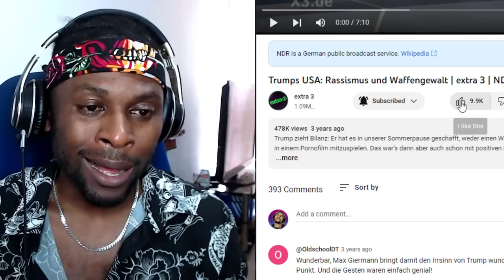TRUMP vs GERMAN SATIRE - Trumps USA at Extra Drei | extra 3 | BRUTAL GERMAN SATIRE REACTION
Trumps USA: Rassismus und Waffengewalt | extra 3 | NDR REACTION